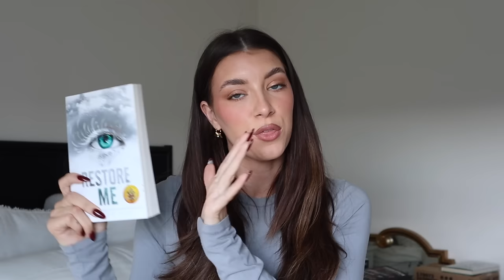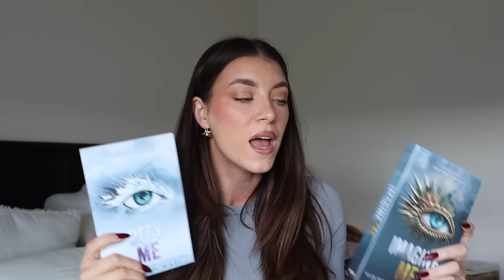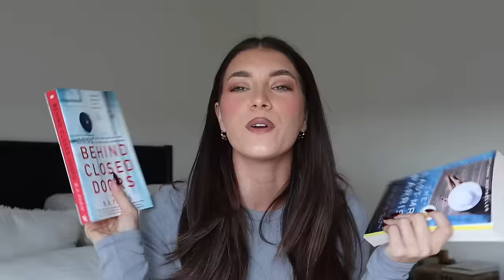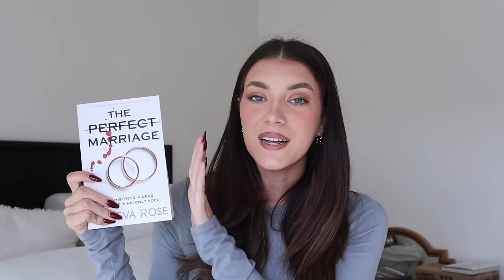every book I read in 2023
its my first ever yearly book recap! im so excited about new books in 2024 and I hope this gives you some book inspo! xx